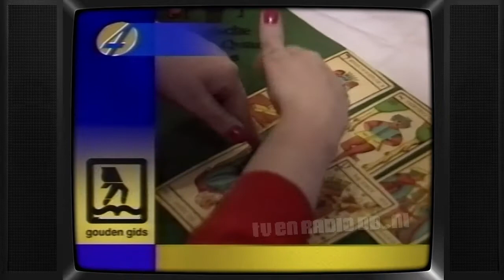TV: RTL4 - Gouden Gids Condoom, Programma's Morgen, RTL Nieuws Leader (19930515)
RTL4 promo's en programma overzicht, leader van het RTL Nieuws. Uitgezonden op 15 mei 1993.
Voiceover is Jos Bergenhenegouwen.